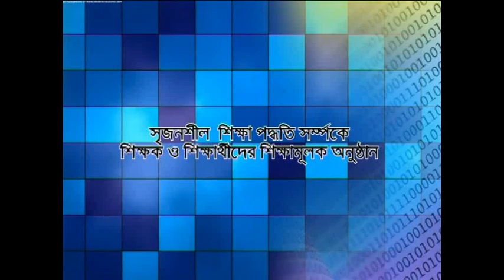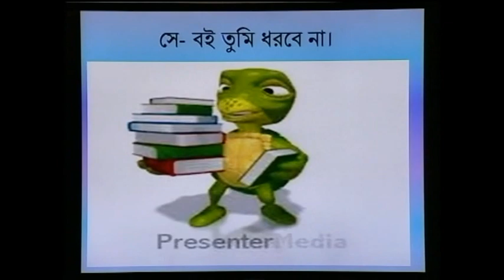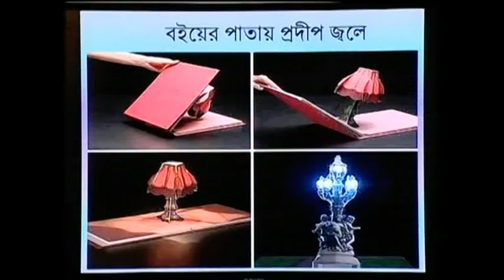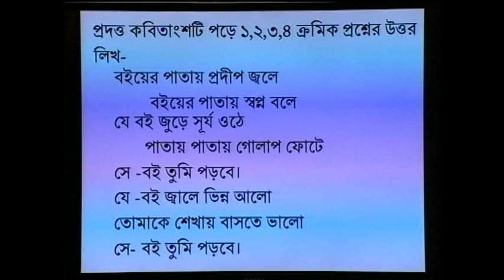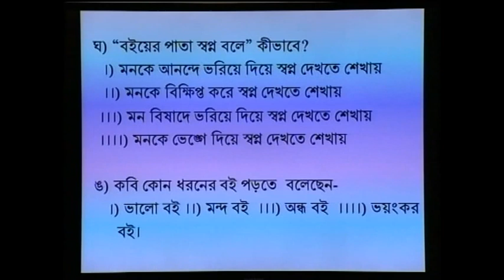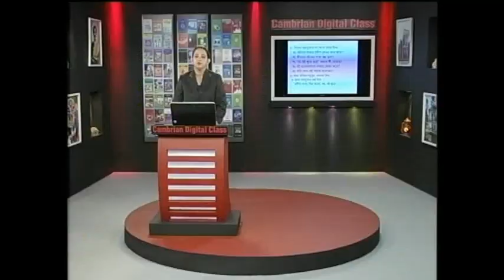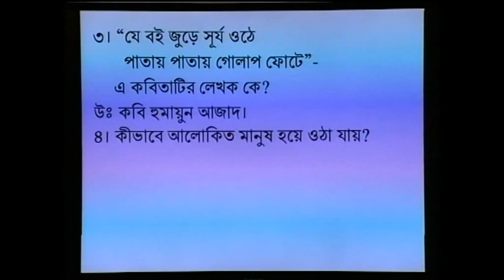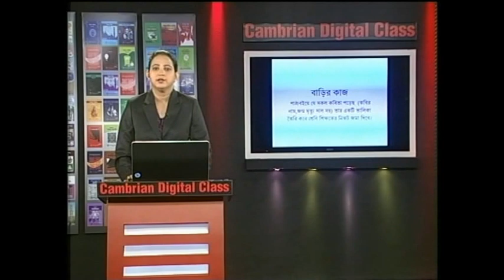Bangla 1st paper || Poem : Boi || Part: 02 || Class : 5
Presented By: Farhana Abedin
Cambrian School & College